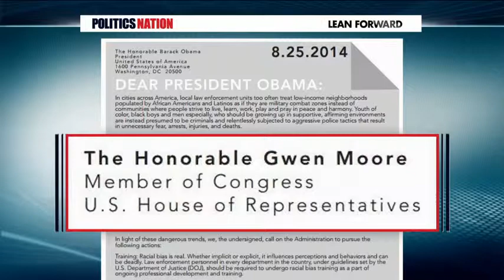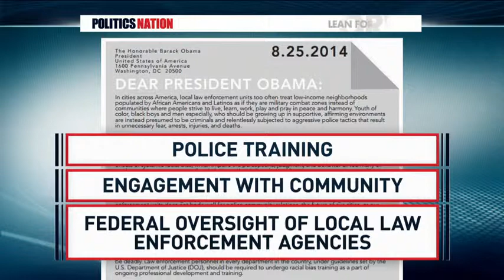Holding Police Accountable